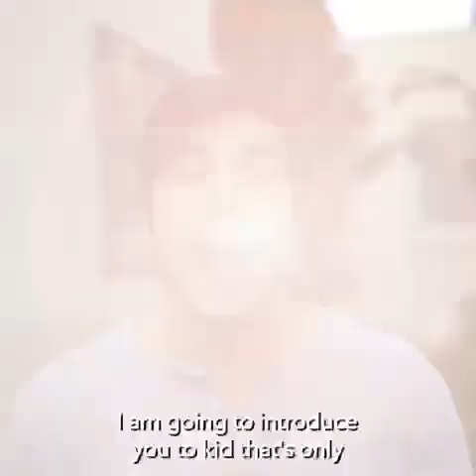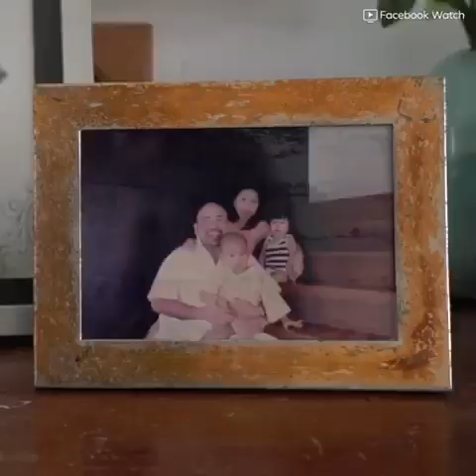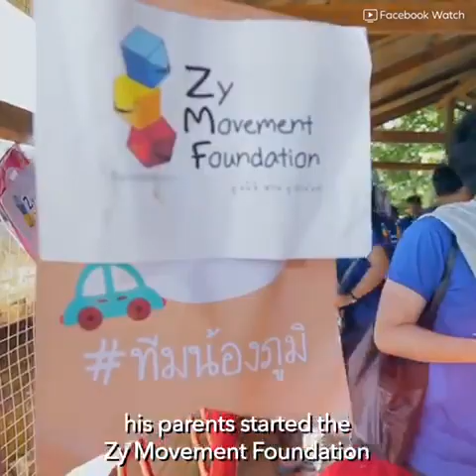The inspiring kid with one arm